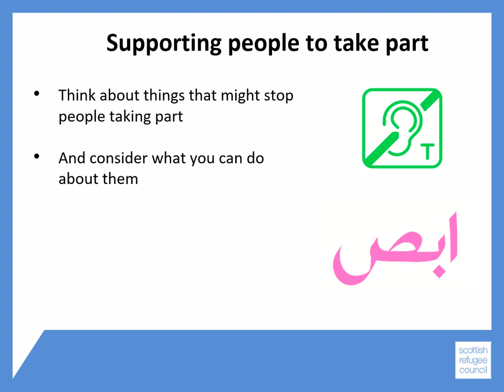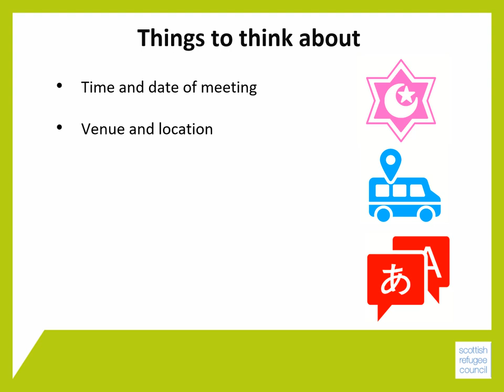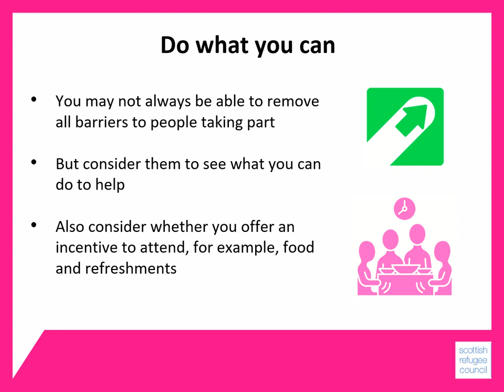Supporting people - Module 3 - BSCO